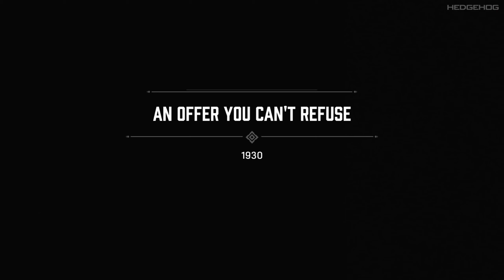MAFIA 1 Remake - Offer You Can't Refuse Gameplay Mafia Definitive Edition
HEDGEHOG Gaming Plays Gameplay Walkthrough With All Part & Ending of Top Most Anticipated, Upcoming & Newly Released Games In 4K, 1080p HD 60fps & Full Gameplay Walkthrough of First Person / Third Person Games On PS5, Xbox Series X & PC.

Mafia Remake 1